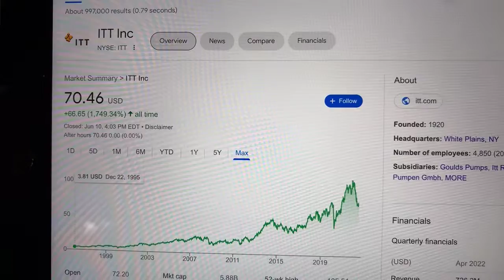🔴 ITT Inc. ITT Stock Trading Facts 🔴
Coinbase Referral Funded Accounts Up To $300,000 To Day Trade